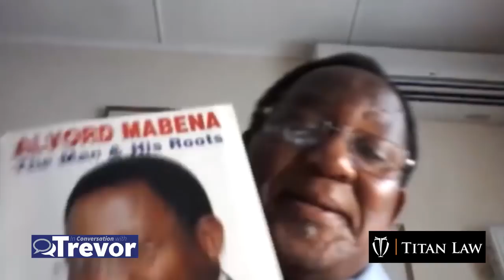Former CEO of the National Railways of Zimbabwe Alvord Mabena In Conversation with Trevor Part 2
In this week's two-part episode, Trevor sits down with engineer, former General manager, CEO and general manager of the National Railways of Zimbabwe. They discuss his journey as the first Black mechanical engineer,  the current state of the National Railways of Zimbabwe, his book & his purpose in helping others.

Video produced by AMH, Heart & Soul and Maverick Media Zimbabwe.